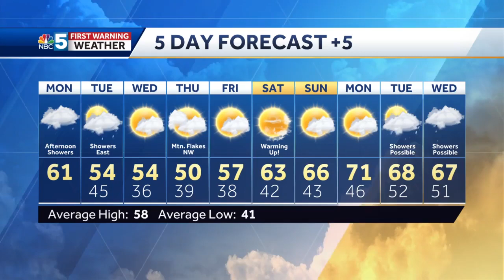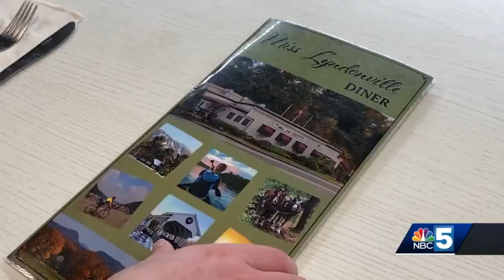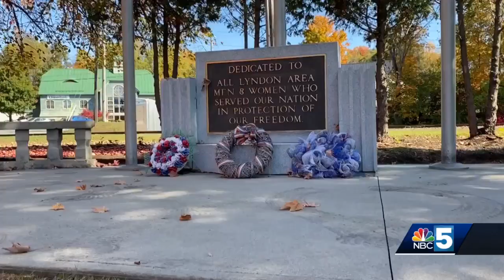This is Our Home: Lyndon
Ben Frechette visits Lyndon, VT